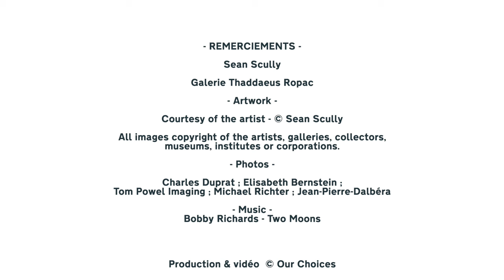SEAN SCULLY: Art Conviction and Dedication 3/3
Sean Scully feels like a sentinel, a bodyguard, he sees himself as a defender and is not at all bothered if he is in the minority. To occupy this singular role corresponds to its nature.

Scully associates his paintings with an ethical position, without being dogmatic. His work is based on structural fidelity rather than a commercial concept. He explains how the color in his works is a color of modesty from which the inner light is to be extracted. Scully does not impose the interpretation that the public must have of his paintings but he underlines the seriousness of his work and cites Cézanne as a major influence. He finds similarities in temperament with the latter, highlighting their shared stubbornness.

Scully considers his work extremely clear in structure while integrating emotion. He explains that his paintings contain great sensuality, kisses, caresses, wraps and collisions. For Sean Scully, his paintings are a metaphor for our world where everyone must negotiate or find their place.

He provides insight into the challenge and obstacles facing young artists, saying that the journey to success in the arts is extremely difficult and uncertain. Scully encourages avoiding victimization and persevering despite the difficulties. He refers to his own experience with galleries and emphasizes that determination and paying the high price of an artistic life is necessary.

In his personal beliefs, Sean Scully favors conviction over doubt. He is open to listening and learning, and he describes himself as politically centered, as he believes this position to be the most viable, unlike left-wing or right-wing ideologues. He is uninterested in opinions, preferring facts and history to form his point of view. Scully reiterates his faith in painting, his belief in its goodness, and emphasizes his immense commitment to this art form.

⏱️⏱️  CHAPTERS ⏱️⏱️
00:00 : Sean Scully Intro
00:34 : A Dedication to Edges
04:09 : Advice to Young Artists
06:11 : Humility, Doubt and Conviction